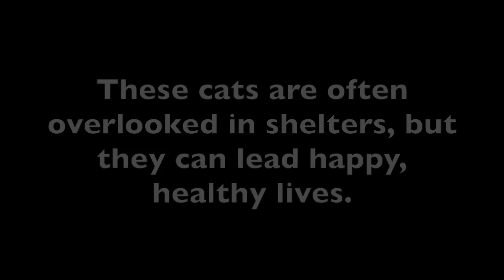Meet a special group of cats from Cleveland's Tails from the City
Tails from the City, a rescue that operates on the near west side of Cleveland, takes in many different types of cats. That includes these FIV cats, which are often overlooked in shelters, but can lead happy, healthy lives.